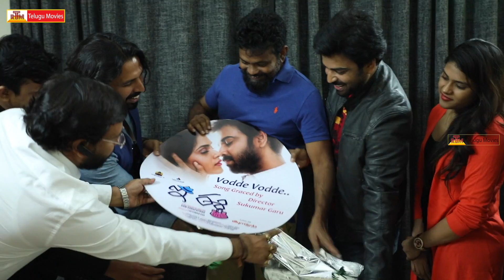Director Sukumar Launches E Ee Movie Song Launch | Latest Telugu Movie 2017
E Ee Movie
Starring Neiraj Sham, Naira Shah, Sudhakar
Directed By Ram Ganapatirao
Produced by Lakshman Rao